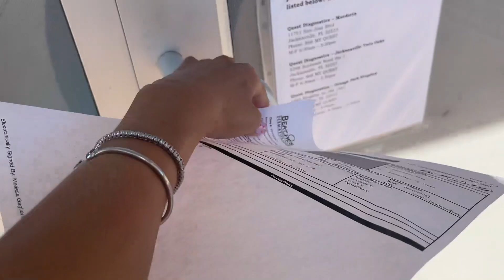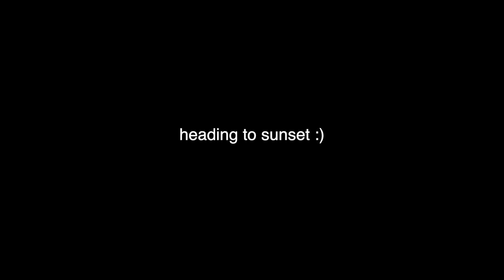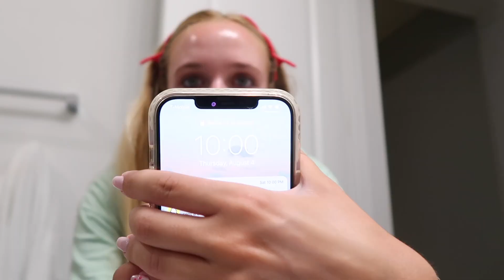Pool Day, The Bachelorette, Sunset, My Skincare Routine | Day in my Life | Grace Taylor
Amazon Store Front

New Video’s every Wednesday and Saturday @2PM EST

xoxo

→Age: 21
→Grade: graduated college in business marketing
→Where are you from? California, living in Florida